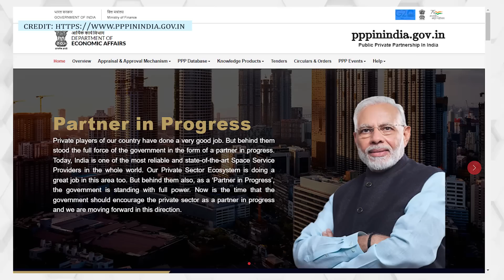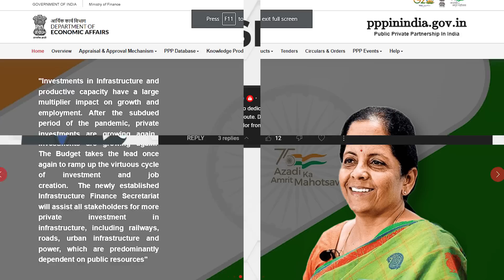European Countries Want India to make High Tech Ships for Them, Foxconn EV plant in India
Welcome to Infranews, our daily news series on the latest megaprojects,India Railways, economy, startups, announcements and everything that means development for the country of India and everything else that's positive from roads to metro to bullet train to space and beyond.

इन्फ्रान्यूज में आपका स्वागत है, नवीनतम मेगाप्रोजेक्ट्स पर हमारी दैनिक समाचार श्रृंखला, भारतीय रेलवे अर्थव्यवस्था, स्टार्टअप, घोषणाएं और वह सब कुछ जो भारत के देश के लिए विकास का मतलब है और बाकी सब कुछ जो सड़कों से लेकर मेट्रो तक बुलेट ट्रेन से लेकर अंतरिक्ष और उससे आगे तक सकारात्मक है

CHAPTERS
00:00 UCSL (Dhiraj Patel)
01:17 Ministry Of Defence (Advaitya)
01:50 Ahraura DDU Section (Soham)
02:37 DVC (Rohan)
03:09 Kerala Vande Bharat (Dhiraj patel)
03:47 FOXCONN (Dhiraj Patel)
04:25 NIAL (Dhiraj Patel)
05:17 NASA (Dhiraj Patel)
05:41 Digital India (Dhiraj Patel)
06:18 AskPT (Prasenjit Bhattacharjee)

Jai hind ! 🇮🇳